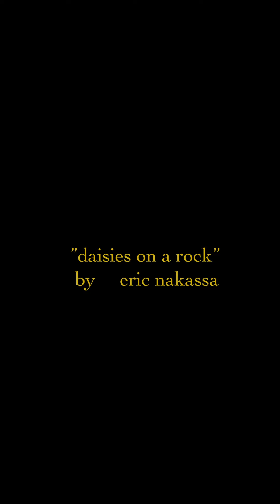eric nakassa - daisies on a rock (a small song from home)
the multi talented artist erik nakassa performs a beautiful rendition of "daisies on a rock" !

edited by cole mitchek